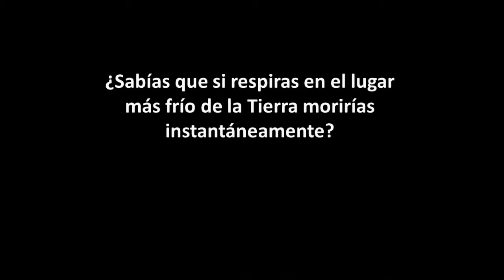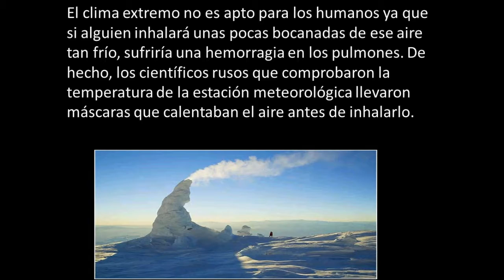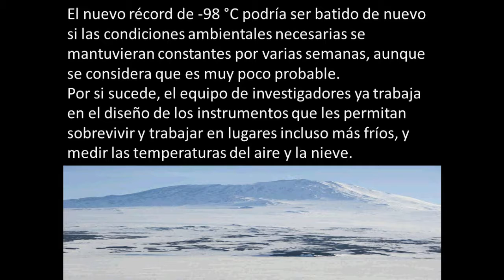SABIAS QUE SI RESPIRAS EN EL LUGAR MAS FRIO DE LA TIERRA MORIRAS INSTANTANEAMENTE